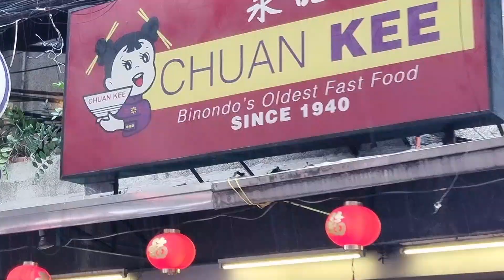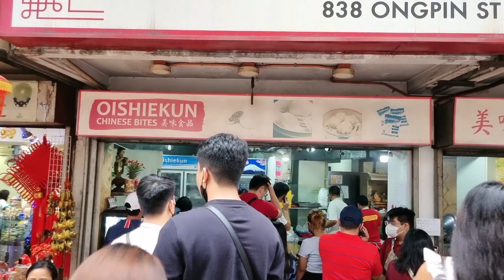BINONDO MANILA CHINESE NEW YEAR 2023.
Good Day!  Welcome to BIGBOY TV-PH CHANNEL.